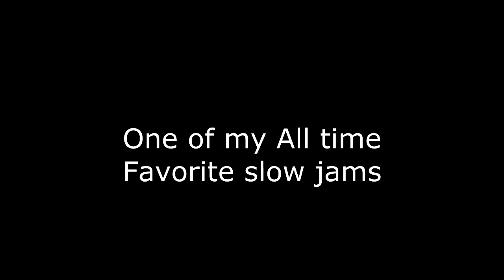A Taste of Honey - If we Loved - Bass Play along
... - - - - - - COPYRIGHT - - - - - - - - - -